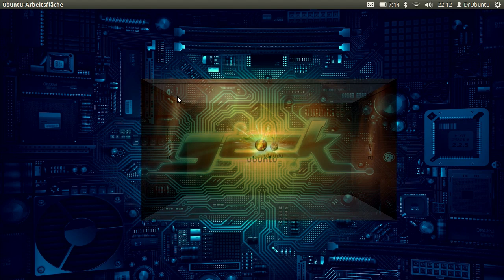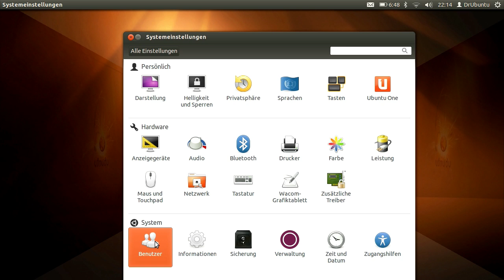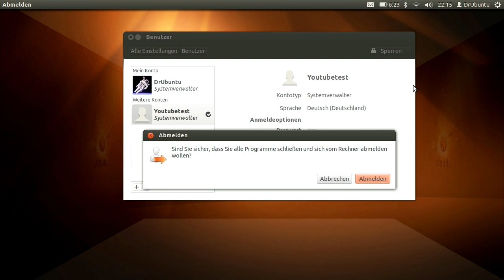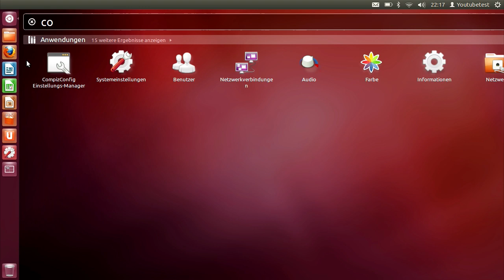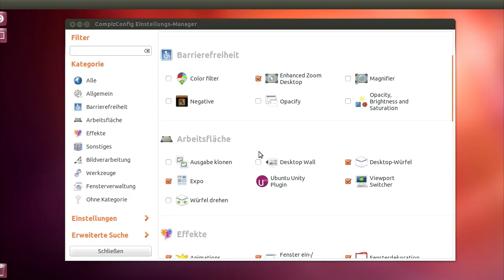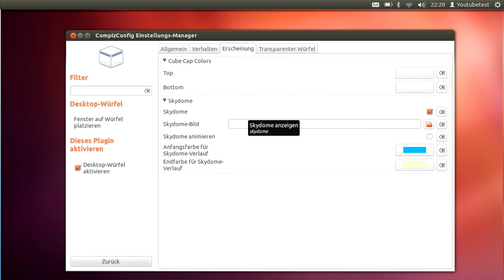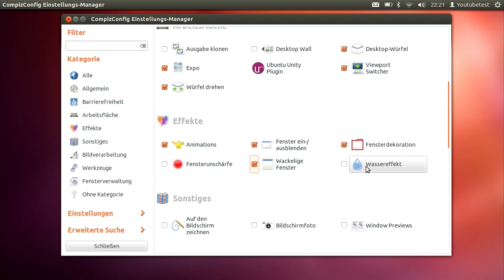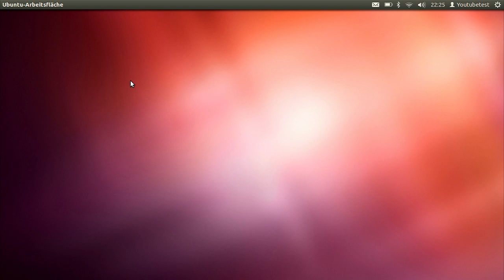Compiz Effekte unter Ubuntu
In diesem Video zeige ich euch wie ihr verschieden Effekte unter Unity einstellen könnt.